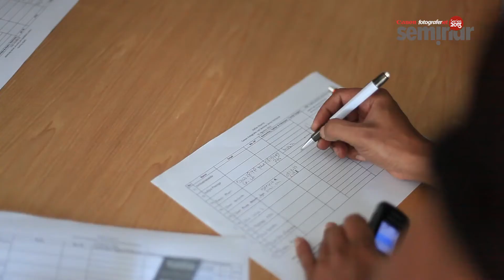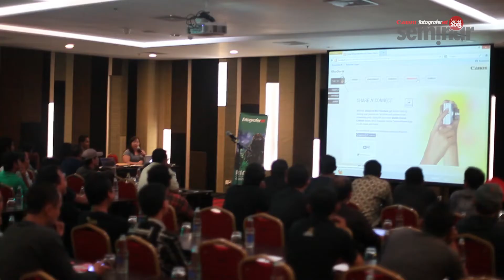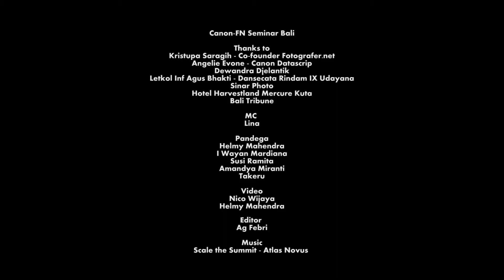Canon-FN Seminar Bali 2013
"Maximizing Tele Lens in Landscape Photography and Tips & Tricks Using GraND Filter" dengan pembicara Yadi Yasin. Ballroom Hotel Harvestland Mercure Kuta.